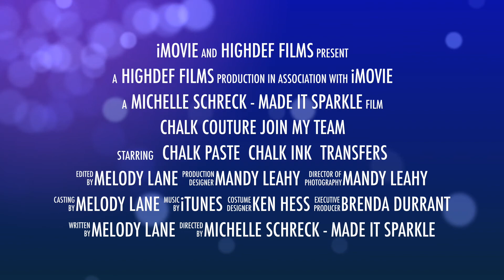Have you seen what everyone is chalking about?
Chalkology pastes, inks, designs, surfaces, and tools
Fast, Easy & Fun
Place. Paste. Peel. Perfect!